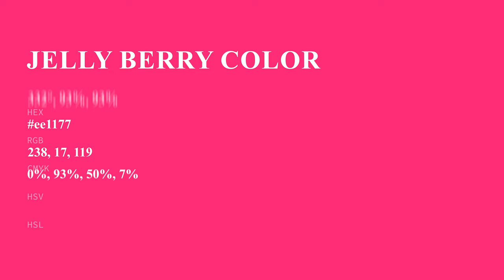Jelly Berry color ee1177 hex color - Red color - Cool color ee1177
What color is Jelly Berry ? ee1177 hex color - Red color - Cool color ee1177

Hex ee1177 Color Code is also known as Jelly Berry color.